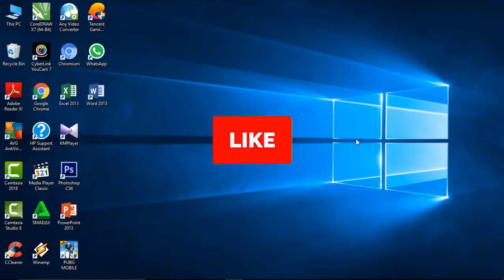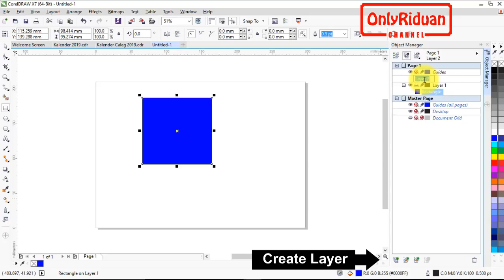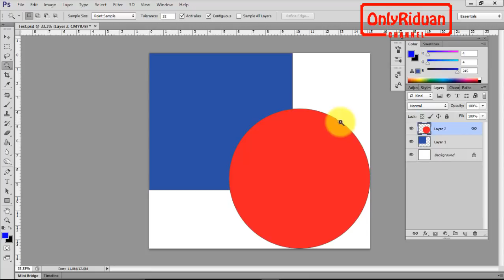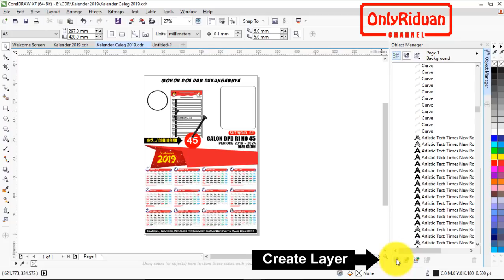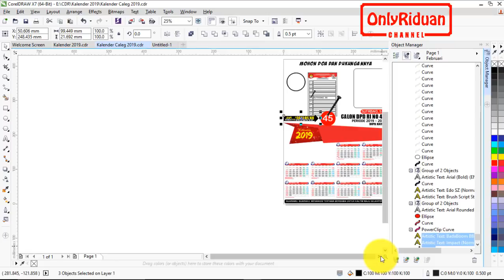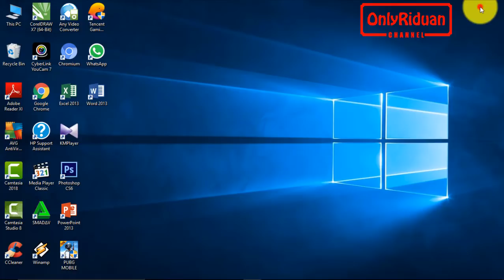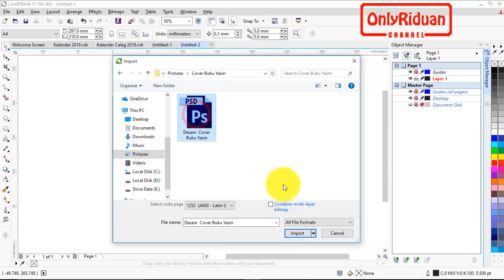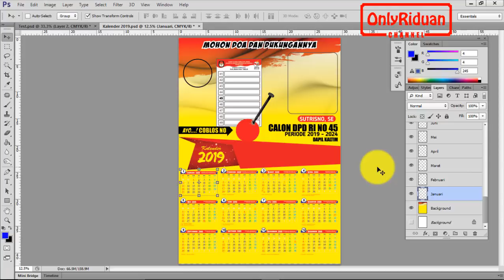Open CDR File in Photoshop and Open PSD File in CorelDRAW - Tips dan Triks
Cara membuka File CDR di Photoshop dan Membuka File PSD di Coreldraw, How to export coreldraw to photoshop With Layers. Dijelaskan secara detail dan mudah dipahami.

Semoga Bermanfaat